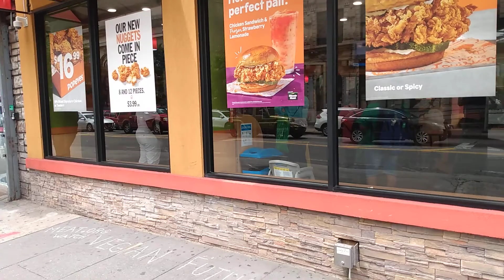Black KAREN Popeyes Calls POLICE 🚓🚨 Sidewalk Chalk on VEGAN🐥BABY Bird Killers as ChickfilA Tyson McD